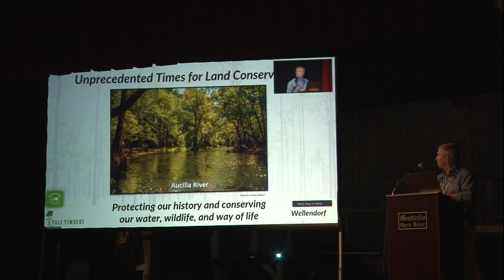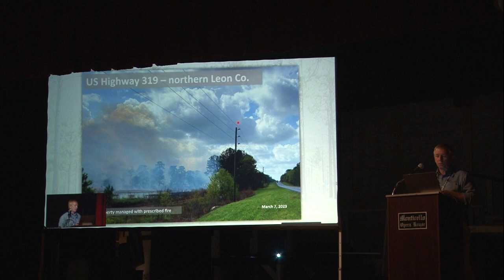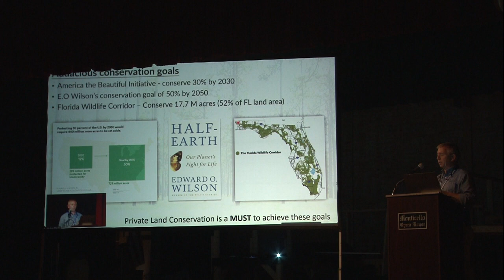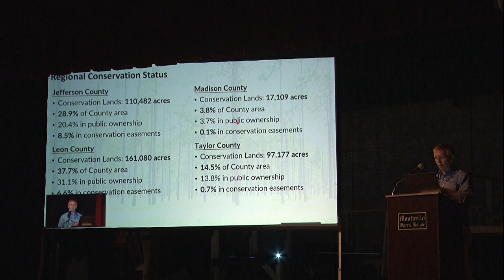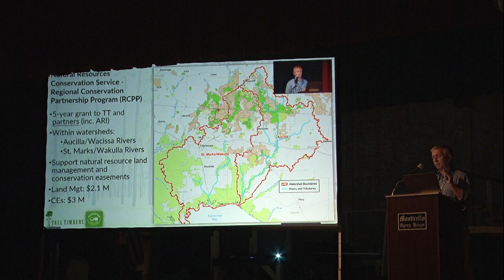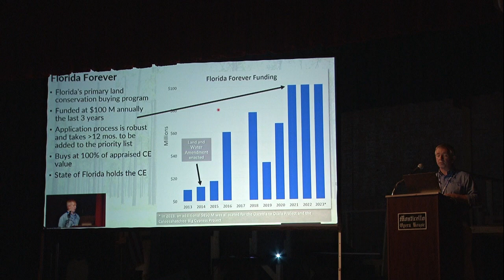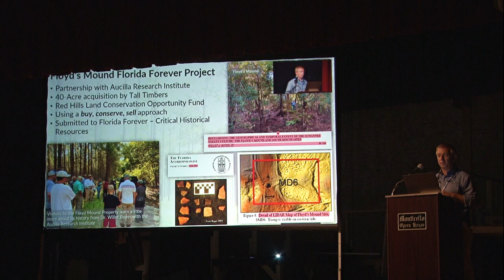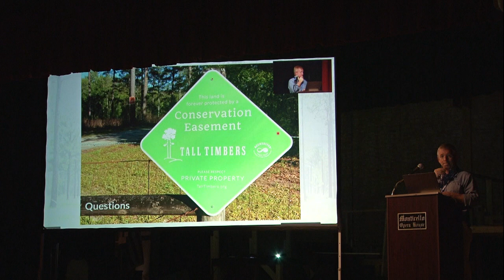“Stewardship of Sensitive Lands”—Shane Wellendorf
Public land acquisitions and private land conservation
easements ensure the conservation of our natural
habitats and productive farm and forest lands, and
they protect our archaeological, historical, and cultural
sites. Unprecedented funding opportunities for land
conservation throughout Florida and the greater
Red Hills region are now available.